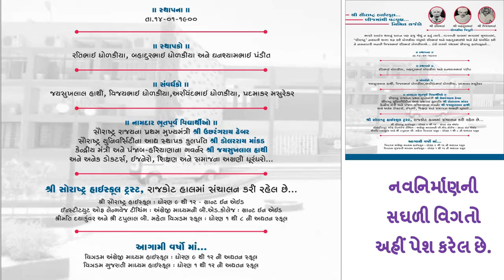||સૌરાષ્ટ્ર હાઈસ્કૂલ,રાજકોટ માટે અપીલ|| :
ભૂતપૂર્વ વિદ્યાર્થી ભદ્રાયુ વછરાજાની રૂ-બ-રૂ માતૃશાળા માટે વિનંતી કરે છે.

Bhadrayu Vachhrajani